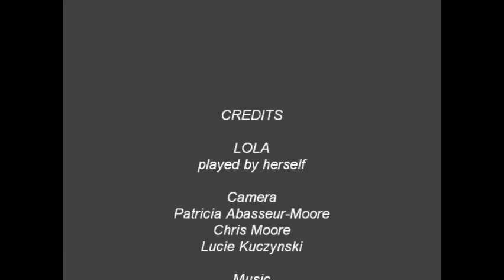Lola the German Shepherd - a year in 5 minutes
Lola the German Shepherd from 2 months to 14 months
Born in Hertfordshire and raised on Exmoor.